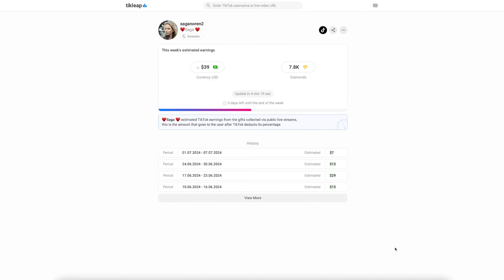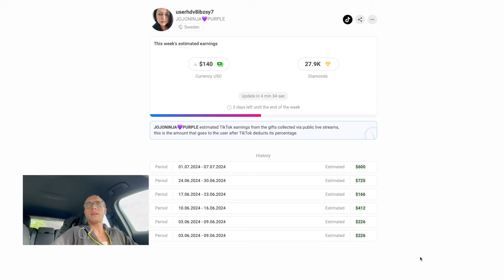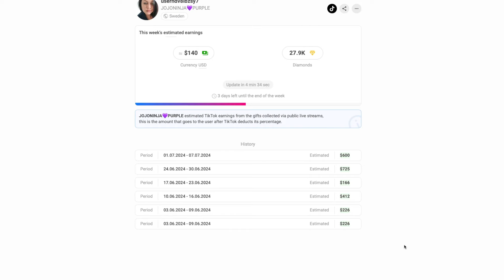JojoNinja | Lögner Om Annan Kreatör På TikTok!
i denna video kollar vi på ett klipp där jojoninja rockar loss på en annan kreatör på tiktok. Med direkta lögner egentligen. Och försöker göra en fokus förflyttning på vad hon själv sagt och gjort under en lång tid på sina lives på tiktok.